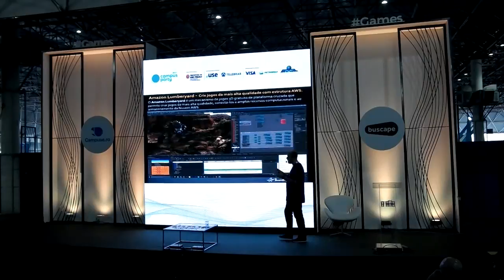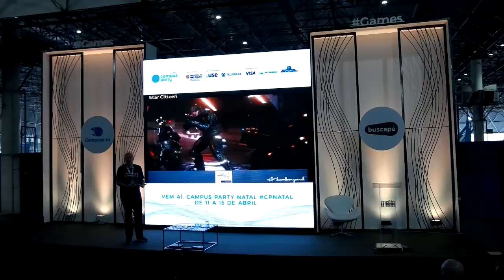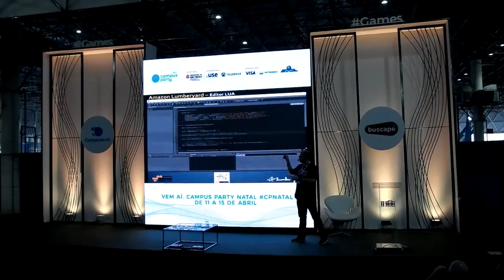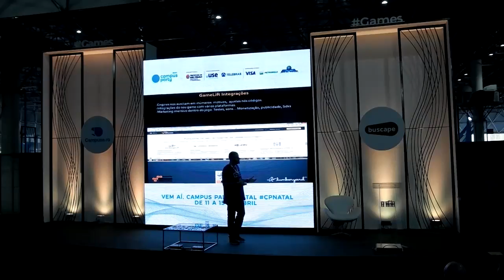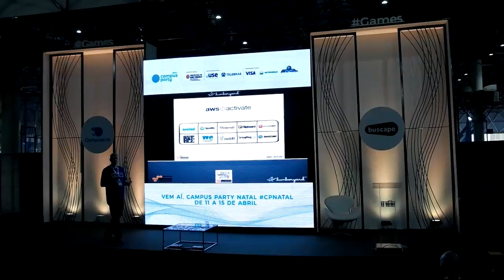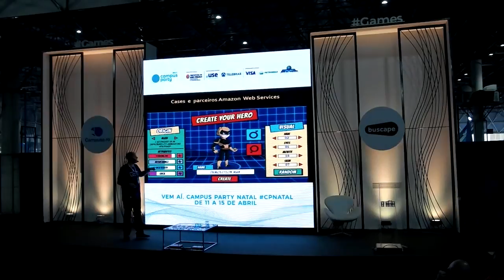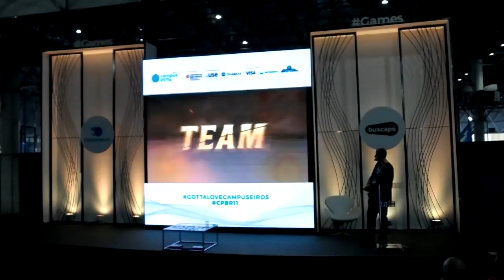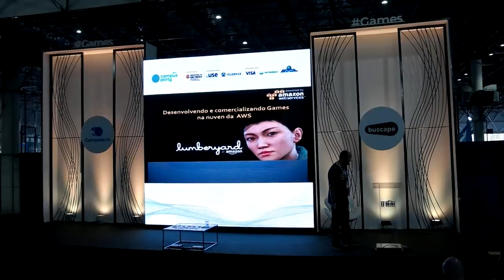CPBR11 Palco Games 03/02/2018 - Escalando o seu Game na Amazon Game Dev e divulgando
Juliano CristianBonifácio  - Game Design, desenvolvedor de games a 5 anos, especialista em Estrutura Amazon Game Dev e Marketing para Games. É Community Leader AWS LATAM para Lumberyard Engine.